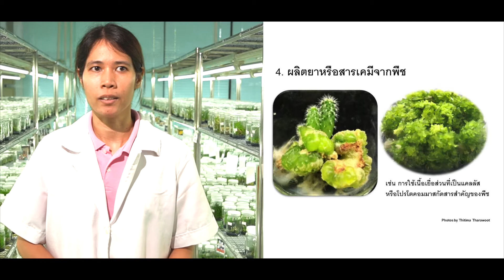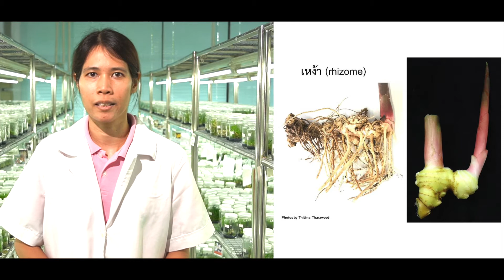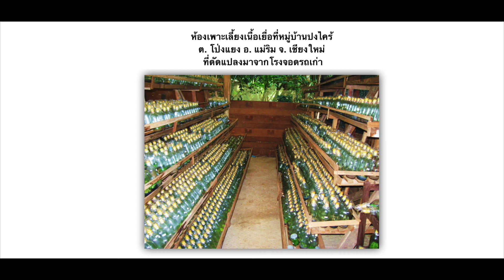ว่าด้วยเรื่องของ ....... การเพาะเลี้ยงเนื้อเยื่อพืช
โครงการพัฒนาการเก็บรักษาทรัพยากรพันธุกรรมในพื้นที่ชุมชน